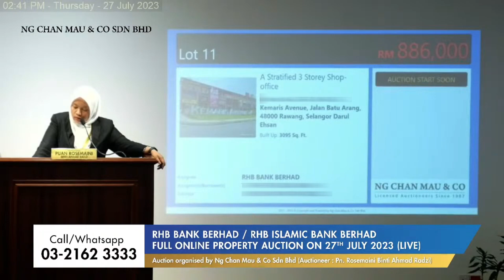Exclusive Auction Win: 3-Storey Shop Office @ Kemaris Avenue, Rawang, Selangor!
3-storey shop office @ Kemaris Avenue, Rawang, Selangor hammer down today at RM886k to the only bidder, Congrats!

ɢᴇᴛ ʏᴏᴜʀꜱ ɴᴏᴡ!